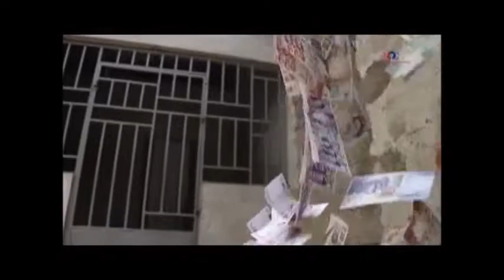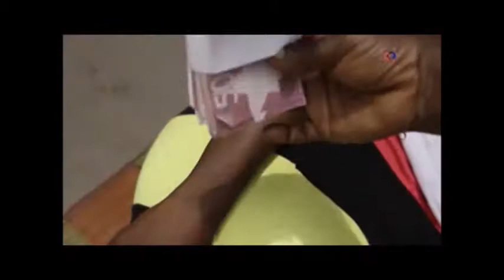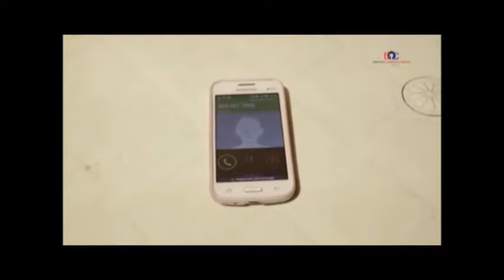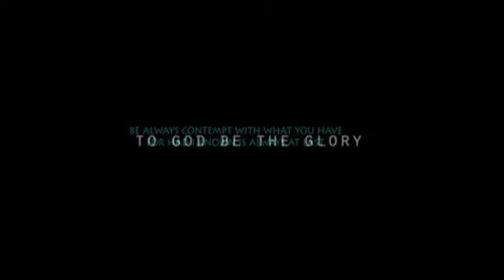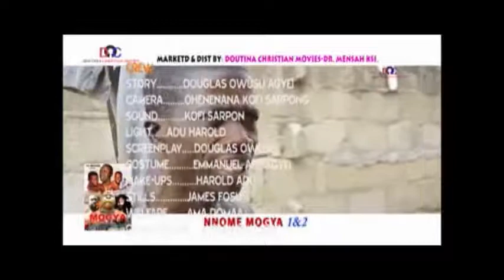Nnomeba 2 - Doutina Christian Movies (DC Movies)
Nnome mogya Part 4  (Latext)